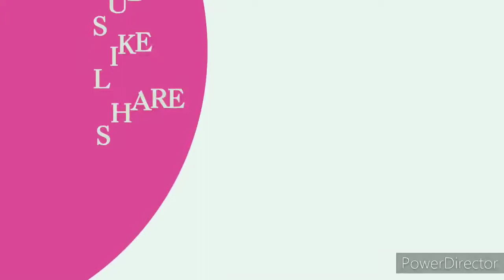arts and crafts handmade bracelets madewith❤